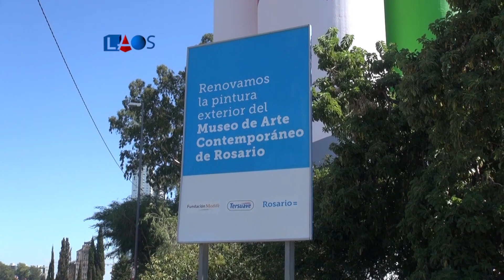La Obra Señalada 513-Gabriela De Laurentis, Raúl D´amelio-Tersuave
La empresa Tersuave auspicia la renovación de los silos Davis, donde se encuentra el Museo de Arte Contemporáneo de Rosario. Lo explican Gabriela De Laurentis y Raúl D´amelio